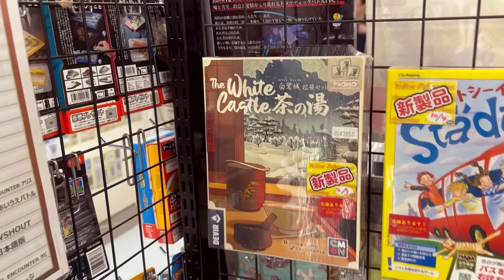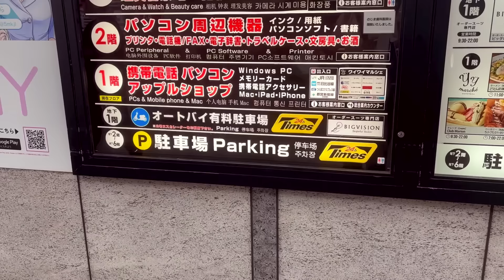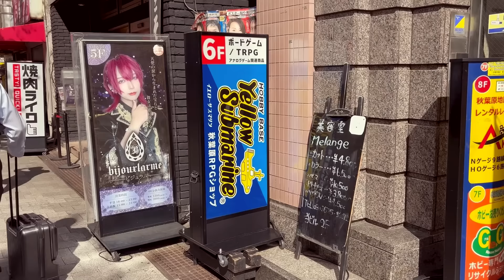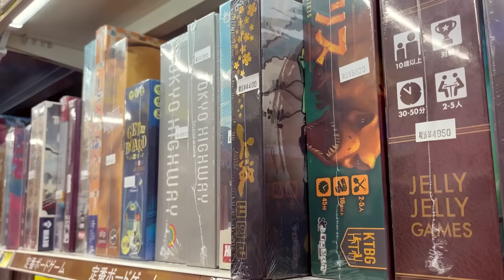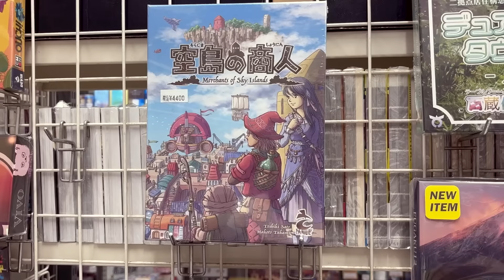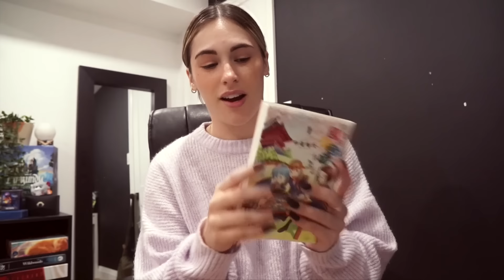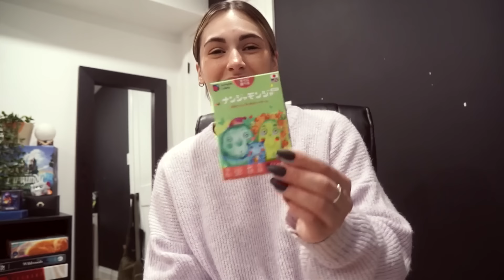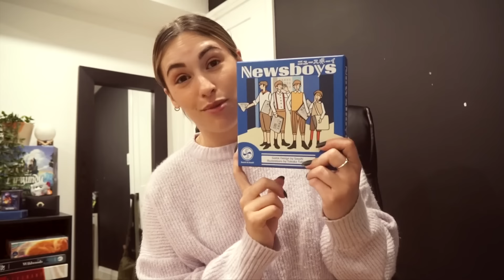Board Game Shopping In Japan + Japanese Board Game Haul!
*WARNING* In a few clips some of the lights in the stores flash! Just so you guys are aware.

Hey friends! We are back from Japan and it's time to bring you guys along on my board game shopping adventures while we were there! I am sooo much fun browsing all the board game stores and see what Japan has to offer in regards to board games. Let's do some shopping and explore Japan!

✿ Want to support The Board Game Garden? ✿

Follow The Board Game Garden Instagram: @theboardgamegarden